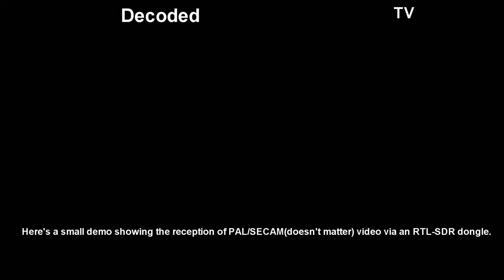Reception of PAL/SECAM video using RTL-SDR & SDR#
I used a plugin from rtl-sdr.ru